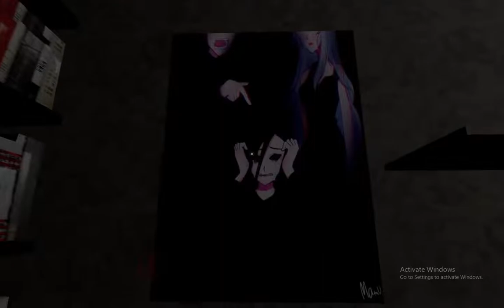HDS Secret Room 2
This Video & Channel is PG-13 & Should Not Be Veiwed from those under the age of 13.

Check out The Cool Stuff